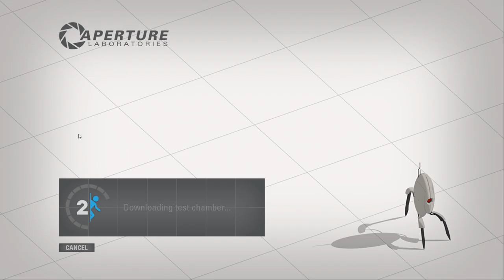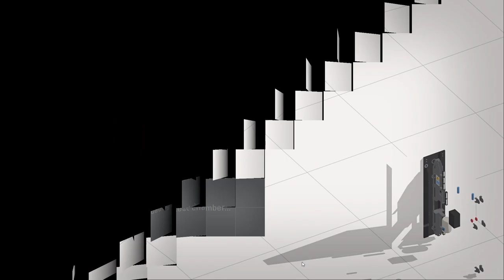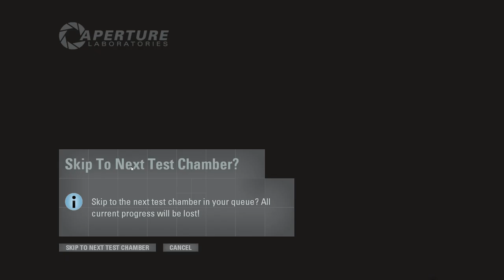LOOK AT ALL MY BABIES!!! what a name, out all the ones I had in mind, this is the one I chose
The other names: (not in order)
This game be a breaking on me
My brain no big enough for this